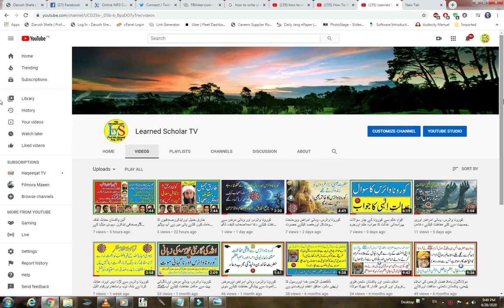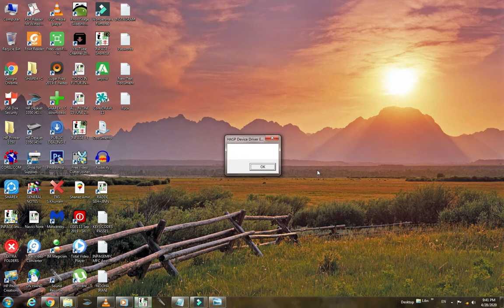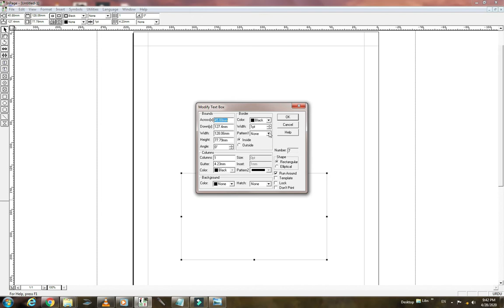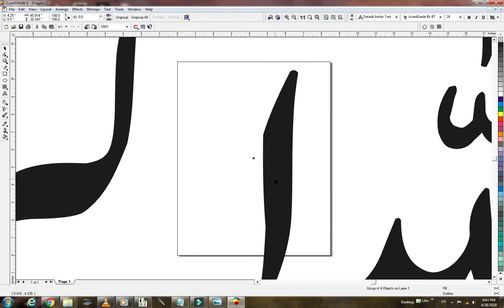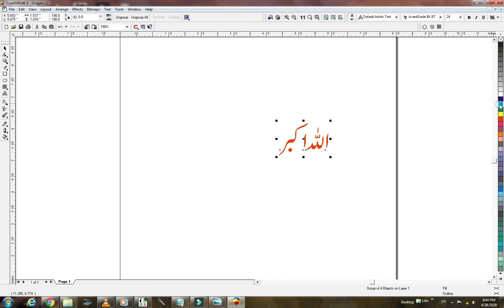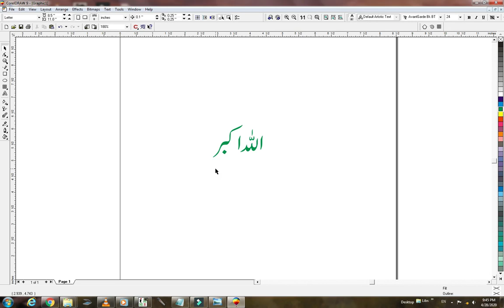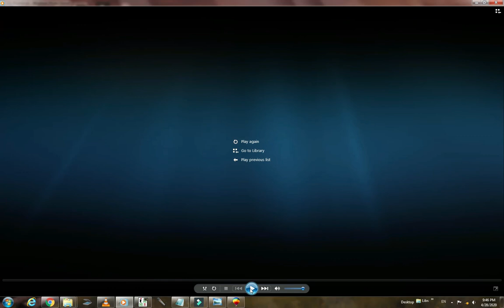Copy and paste urdu text to corel draw l How to insert inpage text in coreldraw l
1) Magical Diseases & Jinni Effects
2) Depression, Mental & Psychical Disease

دوستوں اِس ویڈیو میں ان پیج اردو ٹئکسٹ کو کورل ڈرامیں لیجانے کا طریقہ بتایاگیاہے۔

Topic Cover
corel draw urdu text l coreldraw l corel draw l urdu inpage to corel draw l urdu in corel draw l
paste ipage text in corel draw l move text from inpage to coreldraw l copy text from inpage to coreldraw l
paste inpage text in coreldraw 2019 l how to write import urdu text fromi npage to corel draw l
text from inpage to corel draw l how to import inpage file to corel draw l copy text from inpage to corel draw l
move text from inpage to corel draw l how to import urdu text in corel draw l how to import inpage text into coreldraw l
how to import inpage text in coreldraw l copy and paste urdu text to corel draw l how to transfer inpage text to coreldraw l
inpage to coreldraw l transfer urdu data in coreldraw l urdu text in coreldraw l coreldraw men urdu
how to import inpage text in coreldraw l inpage text in coreldraw l how to insert inpage text in coreldraw l inpage urdu l